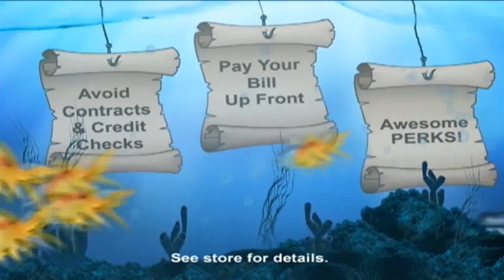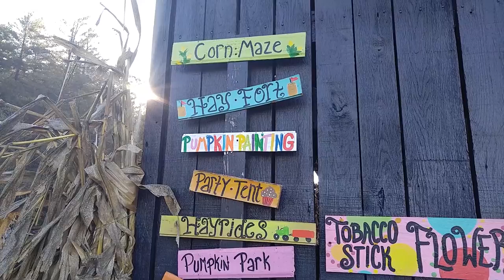Students visit pumpkin patch